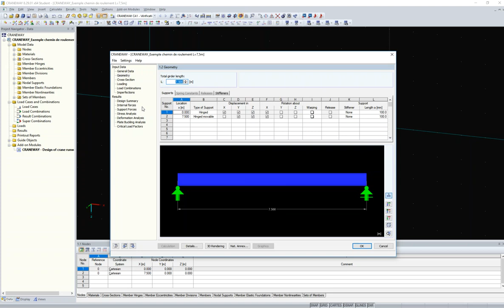[EN] FAQ 005298 | É possível obter as deformações rotacionais SLS no software CRANEWAY...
Pergunta:
É possível obter as deformações rotacionais SLS de uma viga contínua no software CRANEWAY nos apoios para uma viga isostática no plano da alma?

Resposta:
Sim, as deformações rotacionais estão disponíveis no CRANEWAY. Para isso, clique em "Verificação da deformação" na lista de resultados. Depois, selecione o modo de saída "Por posição x" e selecione o ponto de apoio desejado. Os valores da deformação rotacional podem ser exibidos na tabela de detalhes.